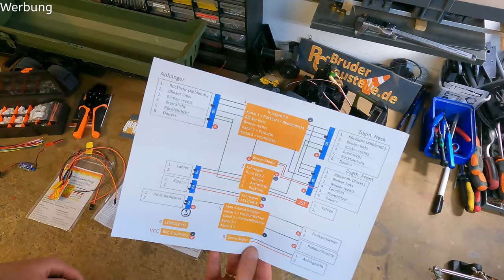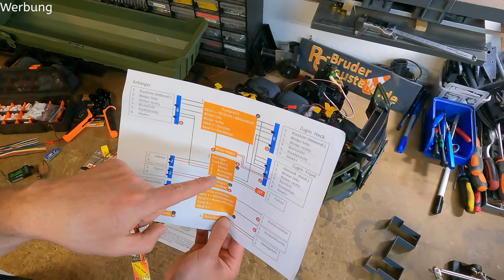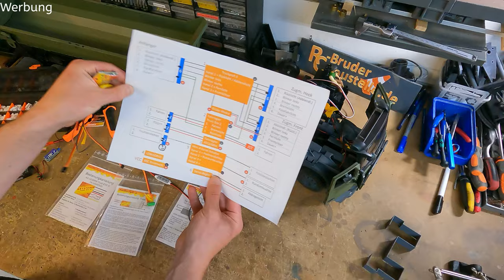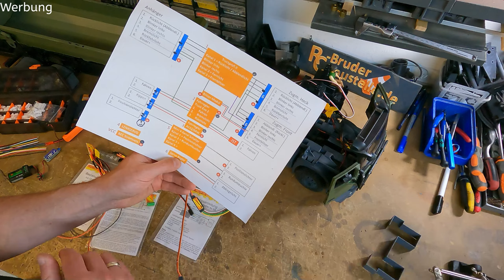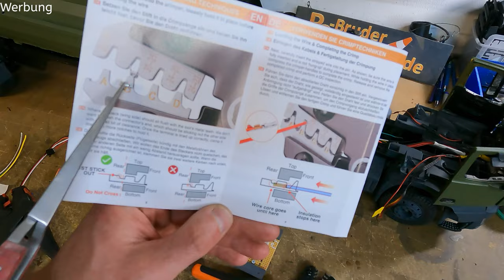Steckplatine, Kabel crimpen, Löten. Die Elektrik kommt. RC Bruder Umbau Sattelkipper Folge 12, Arocs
Jetzt erstmal in stundenlanger Sisyphusarbeit die ganzen Kabel vorbereiten, Löten, die Steckplatine löten, Stecker crimpen und alles für die Module vorbereiten.

*Material:*
Rücklichter Zugmaschine
Rücklichter Auflieger
LEDs einzeln
LEDs mit Kabel
Silikonkabel 0,05 (bis 1A)
Silikonkabel 0,08 (bis 1,5A)
Stromlitzen 0,14 (bis 3A)
Schrumpfschlauch dick
Schrumpfschlauch dünn
Nano-Tape Klebeband

Farbe grau
Farbe olive
Chrom Lack

*Werkzeuge:*
Lötkolben und Heißluft Station
feiner Lötkolben
Dritte Hand
kleine Heißkleberpistole
Pinzetten selbsthaltend
Pinzetten fein
Abisolierzange Knipex
Seitenschneider Knipex

*Bruder RC-Umbau Komponenten von mir, von Bruder etc. (Grundmodel)*

Meine Werkzeuge, Elektronische Bauteile, Verbrauchsmaterial und mehr: